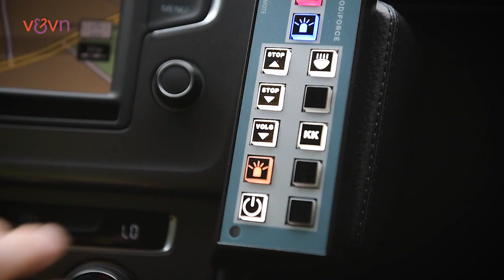Applaus van ... de politie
Speciaal voor jou! Een daverend applaus van de politie. Omdat jij iedere dag het verschil maakt in de zorg. Aan wie geef jij vandaag, op de Dag van de Verpleging, het applaus door? Maak je applauskaart